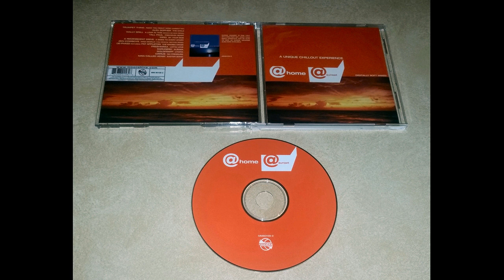(A Unique Chillout Experience)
01. Trumpet Thing - Need You (Right Now) (Ambient Mix) 0:00
02. Alex Gopher - The Child 4:27
03. Wally Brill - A Loop In Time (Banco De Gaia Remix) 8:55
04. Tall Paul vs INXS - Precious Heart (Lush Remix) 15:05
05. Miro - By Your Side (Illinton Chilled Mix) 21:58
06. A Reminiscent Drive - Two Sides To Every Story 28:29
07. Zen Cowboys - Mad World (The Crystal Method Remix) 32:55
08. De-Phazz - The Mambo Craze 38:32
09. The Freshmaka - Lotta Love 42:34
10. Karunesh - Ali Baba 47:34
11. Goldfrapp - Utopia 55:25
12. Cirrus - No Pressure 59:30
13. A Man Called Adam - Easter Song 01:03:41